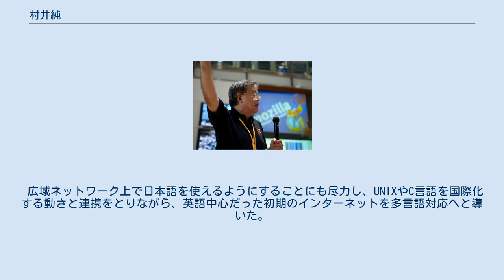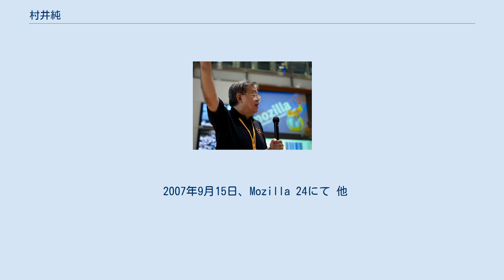村井純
村井 純（むらい じゅん、1955年3月29日 - ）は、日本の計算機科学者。
工学博士（慶應義塾大学・1987年取得）。
専門は情報工学（コンピュータネットワーク）。
慶應義塾大学教授（有期）、慶應義塾大学名誉教授。
JUNET設立者。
WIDEプロジェクトFounder。
内閣官房参与 (デジタル政策担当)。
 父は教育学者、慶應義塾大学名誉教授の村井実。
母は、フェリス女学院大学音楽科名誉教授の村井範子。
外祖父は、元広島文理科大学学長で教育学者の長田新。
親族に教育学者が多い。
 日本におけるインターネット黎明期からインターネットの技術基盤作り, 運用, 啓蒙活動等に関わり続けている。
1995年の新語・流行語大賞に「インターネット」でトップテン入賞し、受賞した。
「日本のインターネットの父」とされ、「ミスター・インターネット」と呼ばれることもある。
英語圏では「インターネット・サムライ」のニックネームを持つ。
 広域ネットワーク上で日本語を使えるようにすることにも尽力し、UNIXやC言語を国際化する動きと連携をとりながら、英語中心だった初期のインターネットを多言語対応へと導いた。
 1995年より東南アジアの研究教育ネットワークの開発、発展に尽力し、東南アジア各国のインターネットを牽引する研究運用人材を多数輩出。
 2000年から2009年及び2012年から現在に至るまで、内閣高度情報通信ネットワーク社会推進戦略本部（IT総合戦略本部）有識者本部員 として、e-Japanの実現に向けた数々の提言と施策の推進に貢献したほか、内閣府のみならず、各省庁委員会の主査や委員を多数務める。
2020年10月より内閣官房参与（デジタル政策担当）。
 2007年8月2日総務省の諮問機関である情報通信審議会において、「コピーワンス」（デジタル放送の著作権保護方式）の代わりに子コピー9回、10回目にムーブという「ダビング10」を提案した。
 2007年9月15日、Mozilla 24にて 他